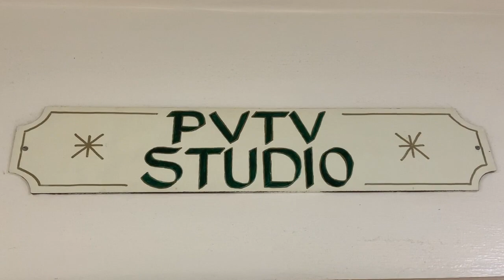OFFICE INTRO VIDEO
Produced by Billy Pinckney.